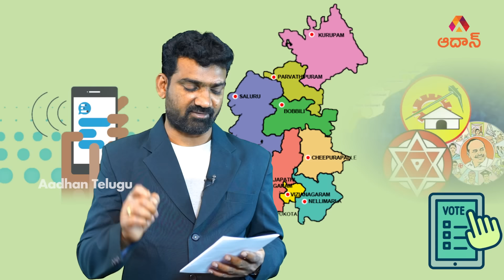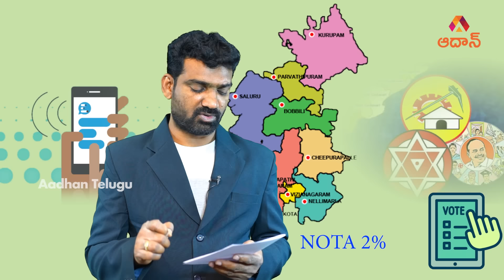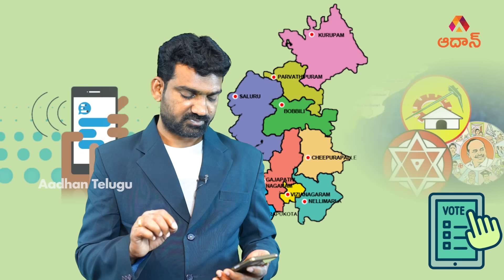చీపురుపల్లిలో గెలిచేది ఎవరు? | Who will win in Chipurupalle Assembly Elections 2024? | AP News